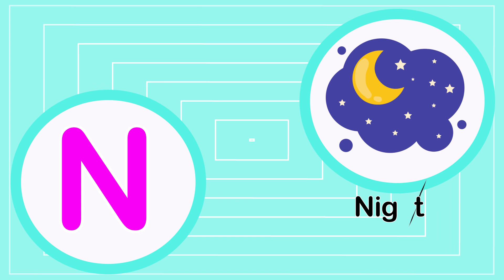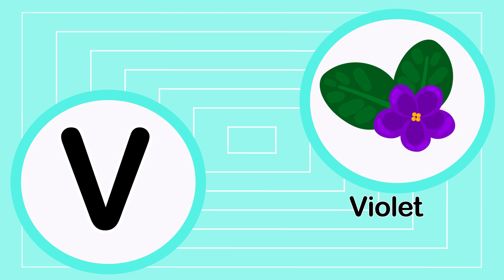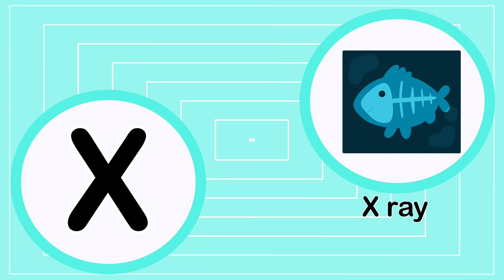Abc Learning Videos For 3 Years Old From Angel Words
kids videos